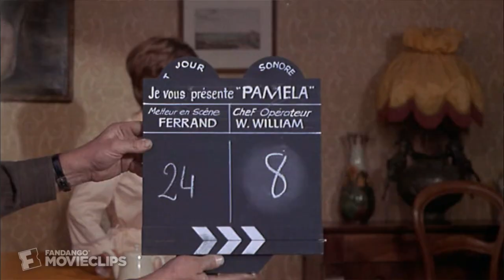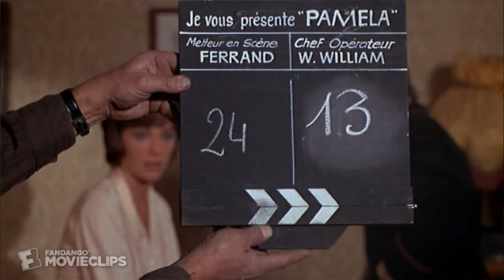Day for Night (1973) - A Cat That Can't Act Scene (4/10) | Movieclips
CLIP DESCRIPTION:
The film crew has a frustrating time controlling a cat.

FILM DESCRIPTION:
Known to English-speaking audiences as Day for Night, La nuit am

CREDITS:
Cast: Jean-Pierre Aumont, Jean Champion, David Markham, Bernard Menez, Franois Truffaut, Nathalie Baye, Jacqueline Bisset
Director: Franois Truffaut
Producer: Marcel Berbert
Screenwriters: Jean-Louis Richard, Suzanne Schiffman, Franois Truffaut